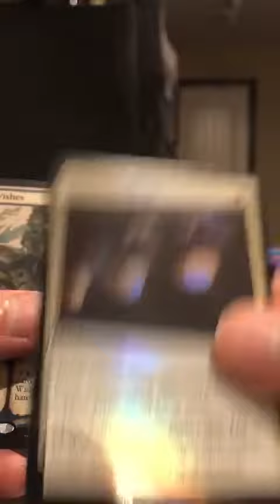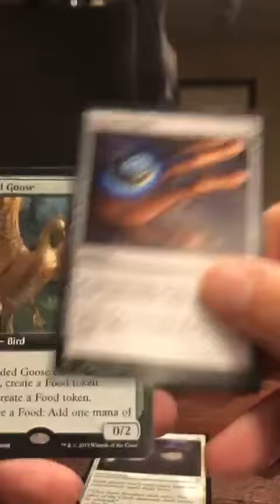Dr. Kevin Opens Throne Of Eldraine Holiday Gift Box Collector Pack...